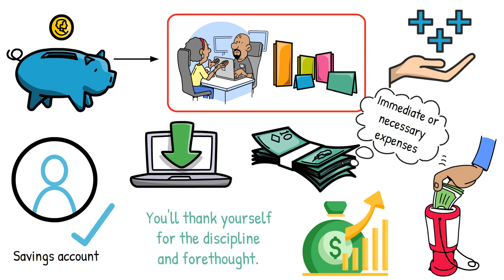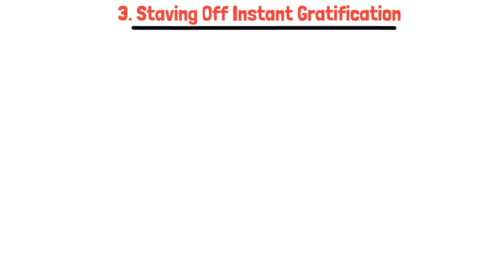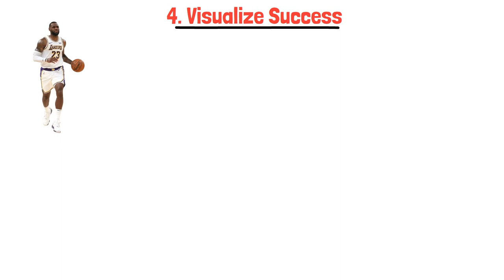LeBron James: How To Manage Your Money Like a Pro (2024)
In this video, we share basketball legend LeBron James top 4 money management tips to help you handle your cash wisely.

Whether you're an athlete, entrepreneur, or simply looking to improve your financial situation, LeBron's advice is sure to inspire and guide you towards financial success.

Don't miss out on this valuable advice from one of the greatest athletes of our time!